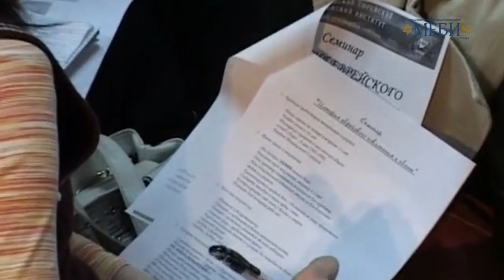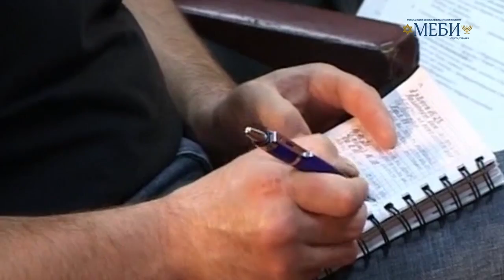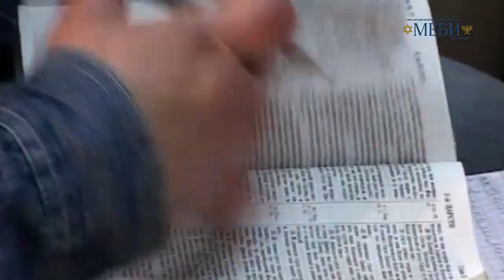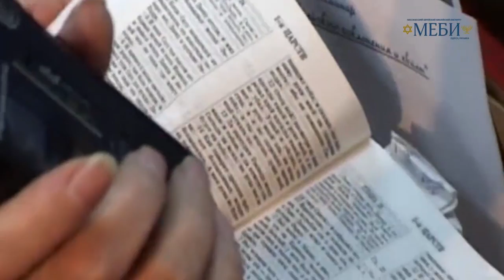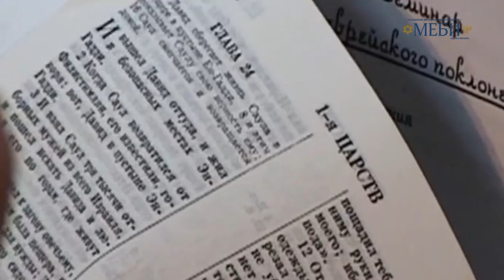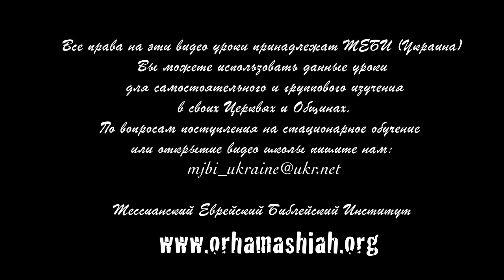МЕБИ Марк Чопински "История Еврейского поклонения и хвалы" 3 часть